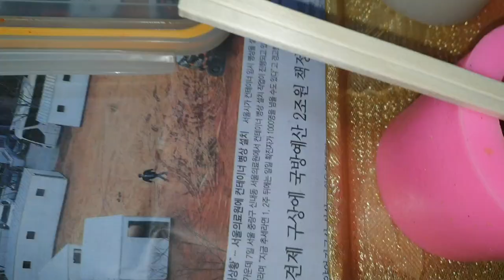벌집내린꿀 찌꺼기로 밀랍초 만들었어요 (Beeswax candle)